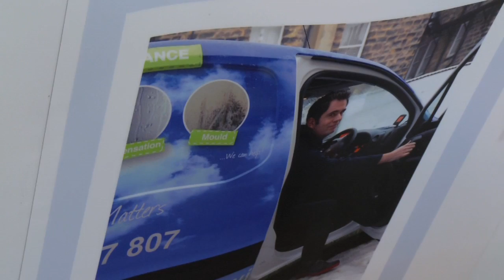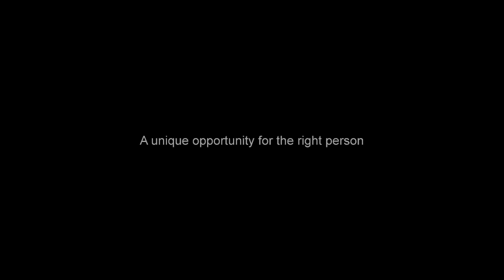EnviroVent Franchise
What's involved in running a Grounds Maintenance Franchise?
In this Franchise Sales Talk; Sam Lewis talks to Envirovent's Franchise Manager, Phil Harrison, to find out more about this unique business opportunity and what's involved in running an Envirovent franchise.